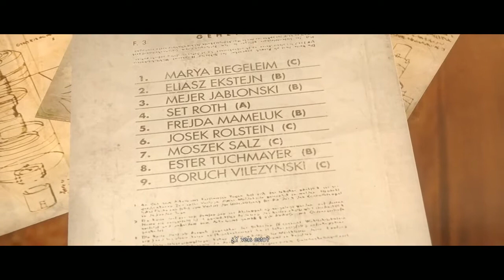Wolfenstein: The New Order | Guia en Español | Capitulo 9